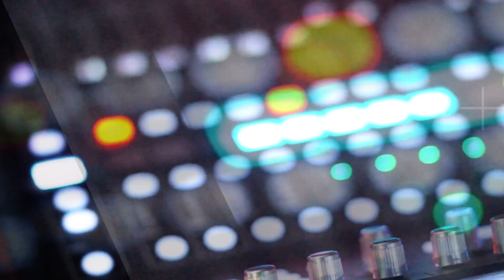Nimas Ayu BP5 - Apakah Itu Cinta - Om SAVANA Blitar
Om SAVANA Blitar Pimp. Bpk Gatot Purnomo dan Ibu Anik Entriani
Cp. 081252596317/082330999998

Title       : Apakah Itu Cinta
Voc        : NImas Ayu BP5
Song Writer : Ipank

Support : Savana Audio, Savana Lighting, Admedia Video Shooting.